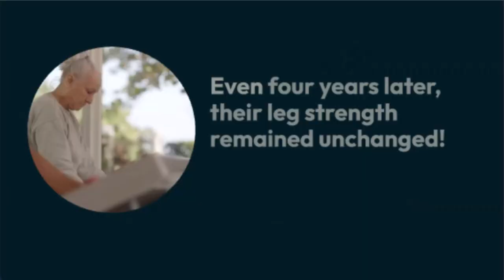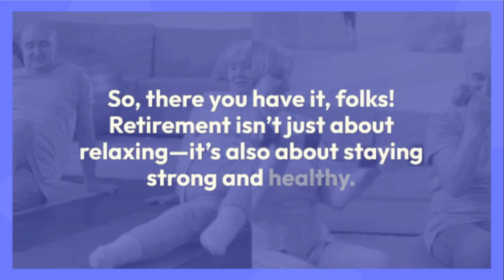Why Heavy Lifting is a Game-Changer for Retirement Health!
Hey everyone! 👋 Today, we're diving into some groundbreaking research that reveals why retirement isn't just about relaxation, but also about staying strong and healthy! 🏋️‍♂️ Discover how lifting weights can keep your muscles and bones in top shape, even as you get older. We'll break down the study, share expert insights, and give you some awesome at-home exercises to maintain your strength. Don't miss out on this crucial info for a healthier, more active retirement. 💪✨